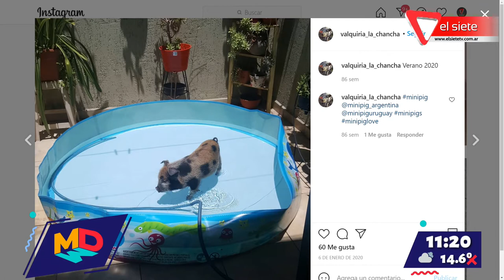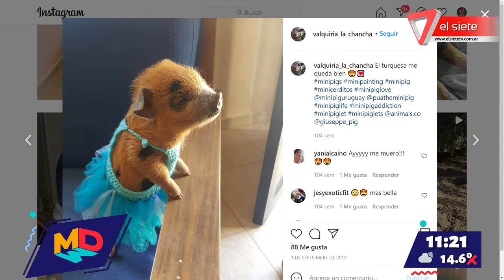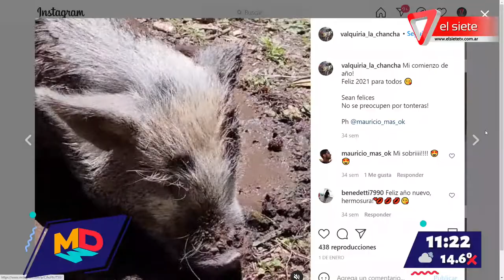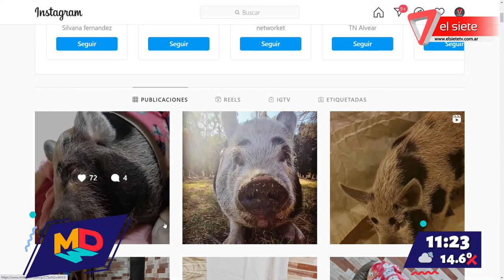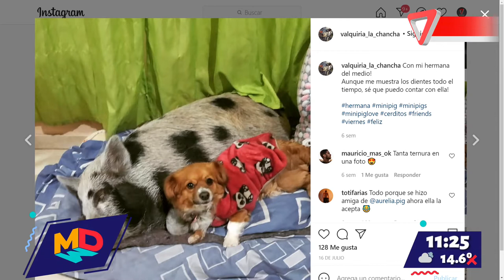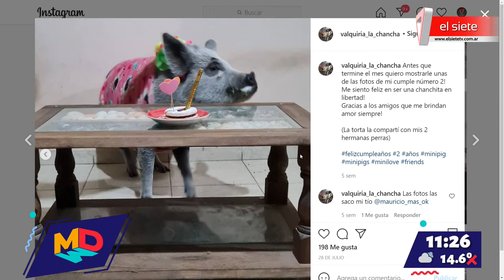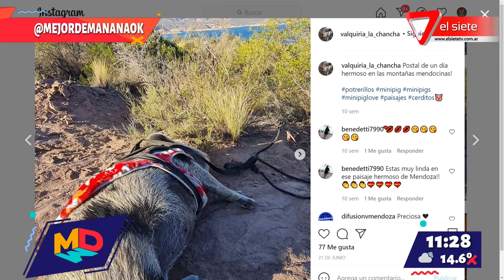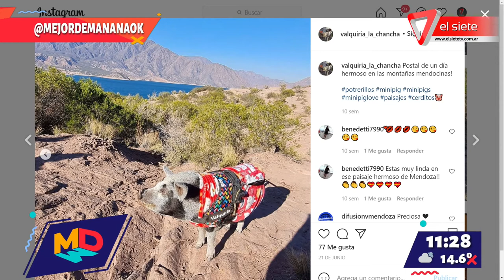Valquiria: Cómo es tener un chancho de mascota